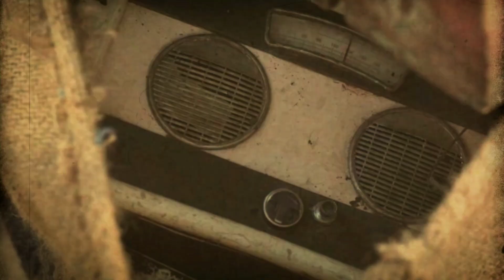Aakashavaani Movie Review | Samuthirakani, Ashwin Gangaraju | Telugu Movies | SonyLIV |Movie Matters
Here is the Review of Aakashavaani telugu Movie directed by Ashwin Gangaraju Starring Samuthirakani, vinay varma, mime madhu, prasanth. streaming on SonyLIV streaming platform.

We Movie Matters in this video discussed about the review of Aakashavaani telugu Movie.

Movie Matters.